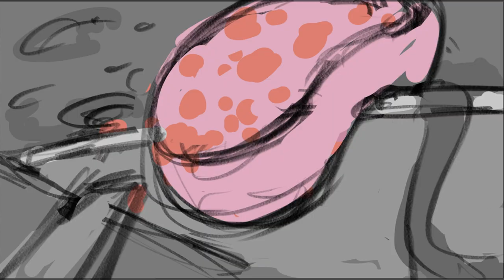ALIA animatic storyboard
It is my final story in the 2021 Summer Quarter at SCAD.